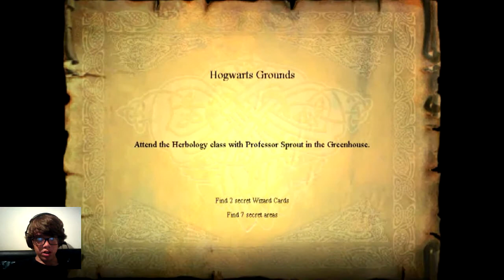Jamie Plays Harry Potter and the Philosopher's Stone Part 5. Facecam MOFO.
INCLUDING FACECAM!
Sorry lack of game volume, I focused too much on the Facecam